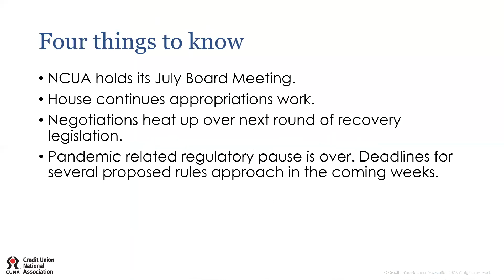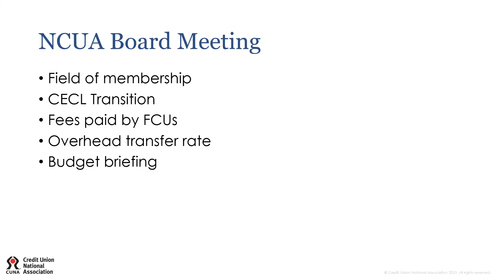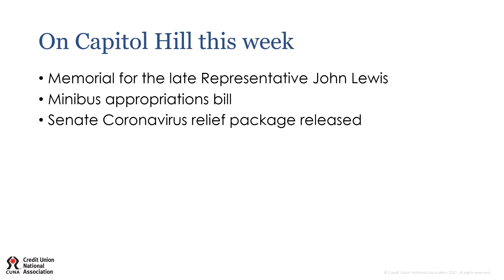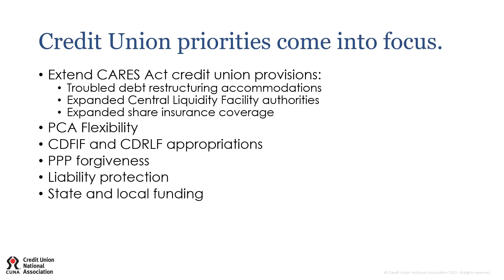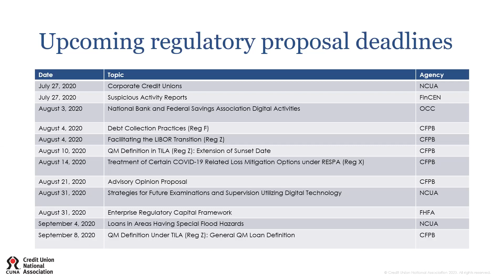Advocacy Update July 27, 2020